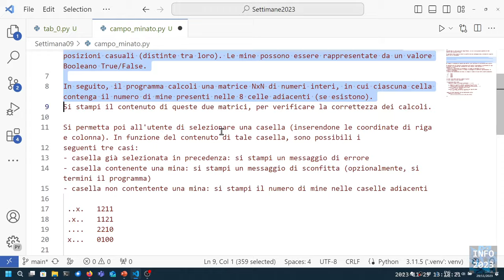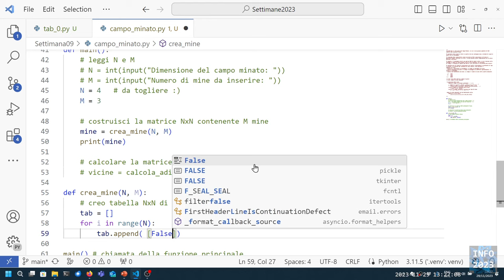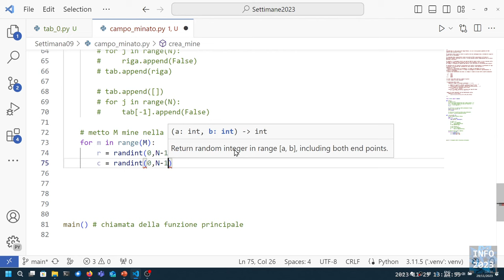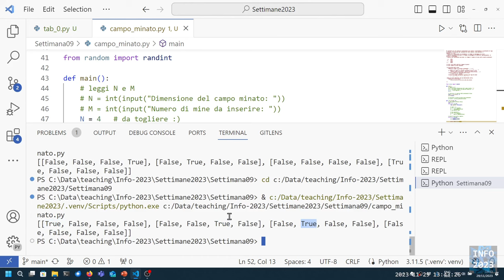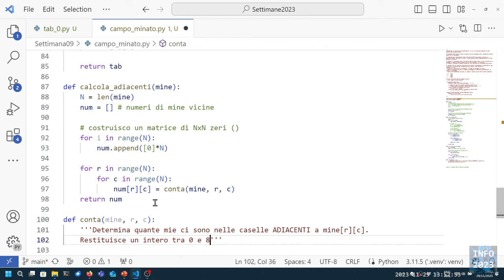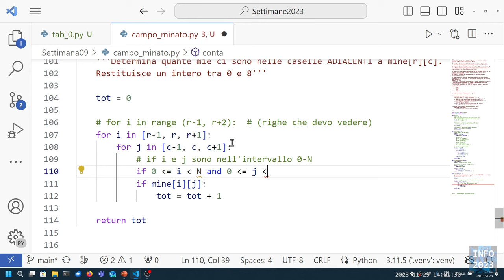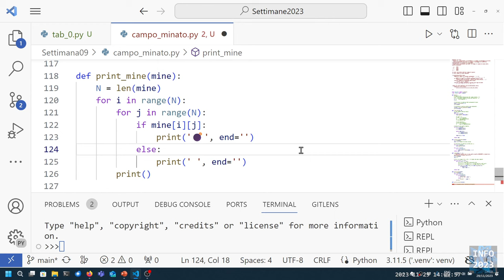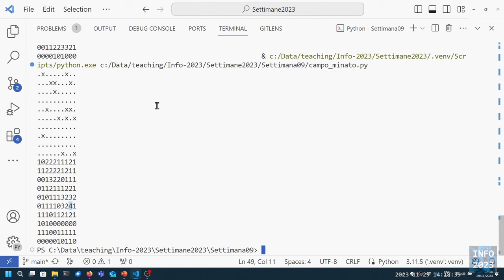Info-2023-L26: Esercizio sulle tabelle (Campo minato).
Lezione 26 (29/11/2023): Esercizio sulle tabelle (Campo minato).